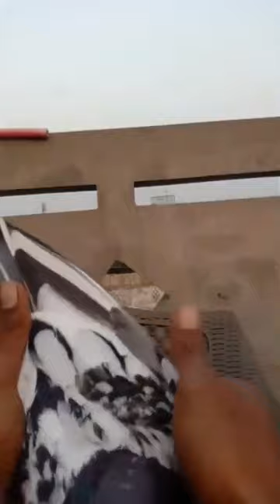مشہور زمانہ پیور کالے منہ والے میڈیکل والے سیالکوٹی نایاب پرندوں کا براہ راست شوق